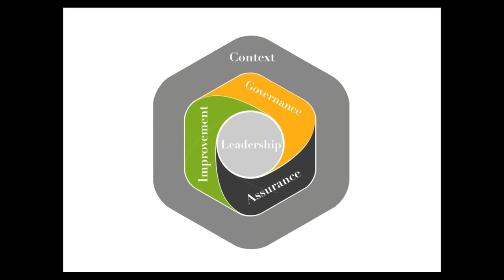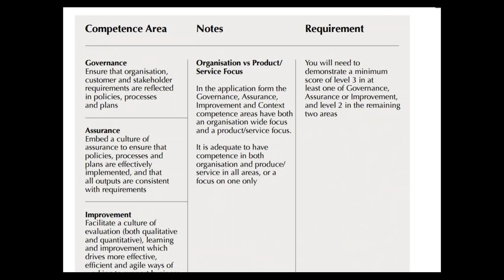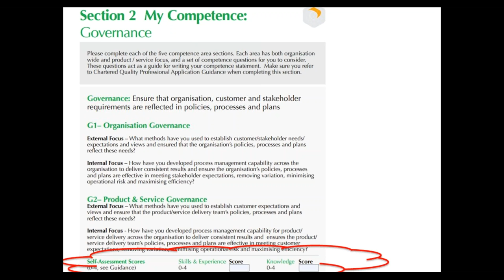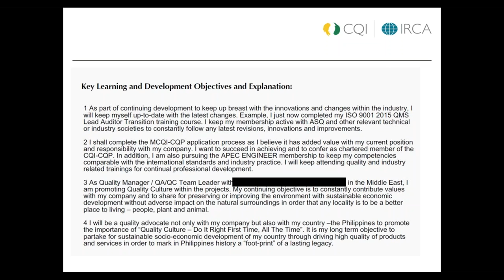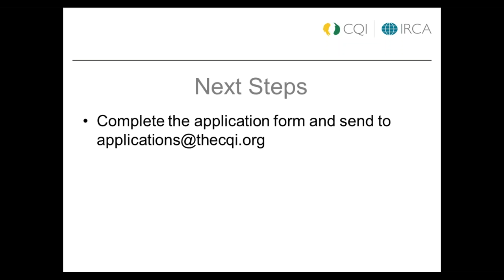How to Apply for Chartered Quality Professional status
CQI Guidance Video: Applying for Chartered Quality Professional status

This video briefly outlines the essential steps to a successful application for becoming a Chartered Quality Professional. With high levels of support from the New Members team more than 80 per cent of applicants achieve the grade.

Areas covered include:
• The self-assessment
• Requirements of a Chartered Quality Professional
• A sample competence statement
• Sample evidence and referencing.